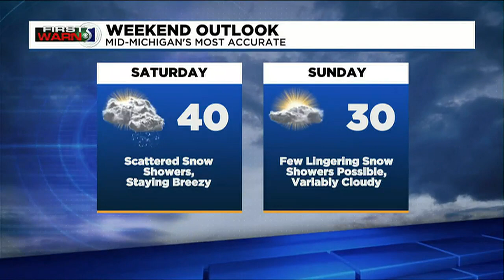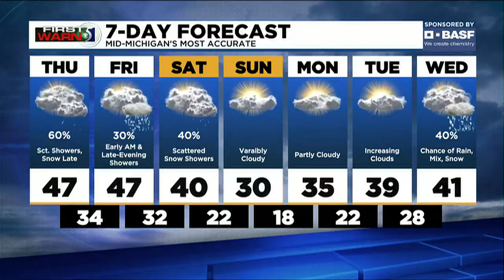First Warn 5: Thursday afternoon, March 24